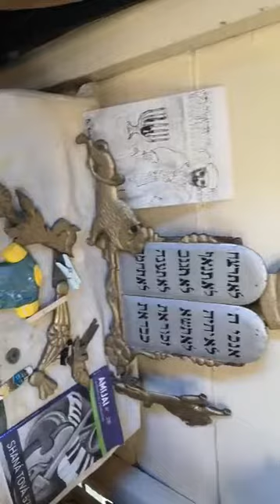jacqueline tagger halter atelier